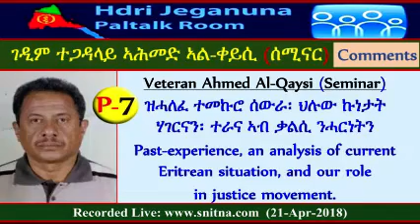Veteran Ahmed Al-Qaysi Seminar at Hdri Jeganuna (21 April 2018) Part-7-Comments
Saturday, 21-April-2018 & Sunday, 22-April-2018
Seminar At: Eritrea Hdri Jeganuna Paltalk Room
ሰሚናር ኣብ ፓልቶክ ሕድሪ ጀጋኑና

ገዲም ተጋዳላይ ኣሕመድ ኣል ቀይሲ Veteran Ahmed Al-Qaysi
ገዲም ተጋዳላይ ኣሕመድ ኣል ቀይሲ: ብዛዕባ ዝሓለፈ ተመኩሮን፡ ህሉው ኩነታት ሃገርና ኣብዚ እዋን'ዚን ሰፊሕ ትንተናን ኣስተምህሮን ሂቡና ኣሎ። Veteran Ahmed Al-Qaysi, shareስ his extensive past-experience as well as gives an analysis of current Eritrean situation.

on 21 and 22 April 2018